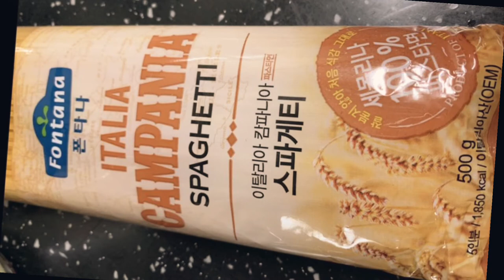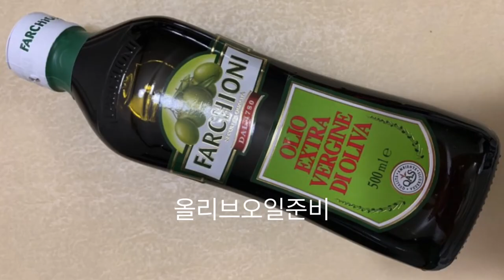폰타나 이탈리아 스파게티 만들기 / 제노바 치즈&크림 바질페스토 파스타